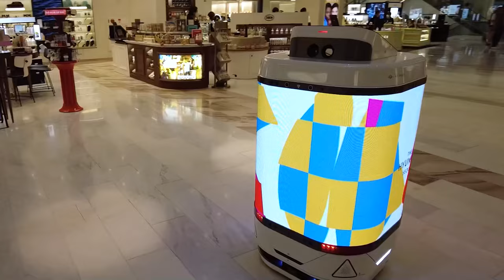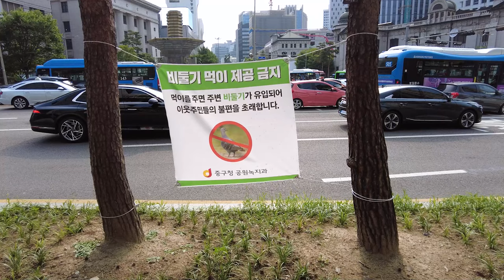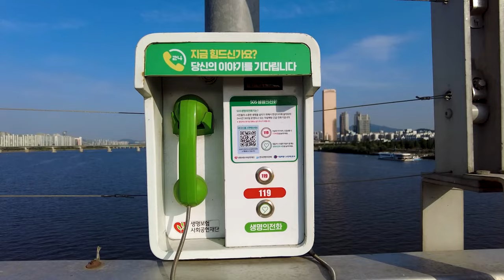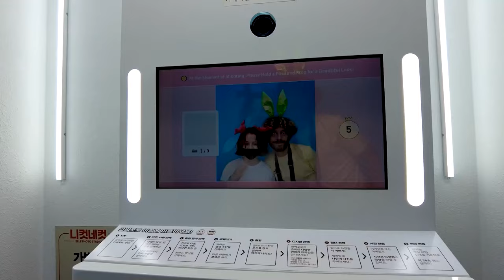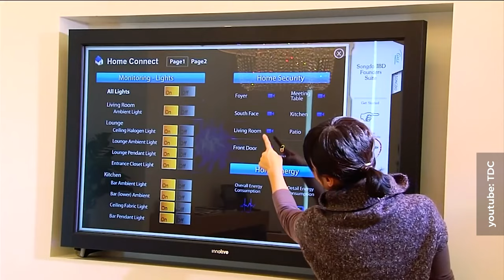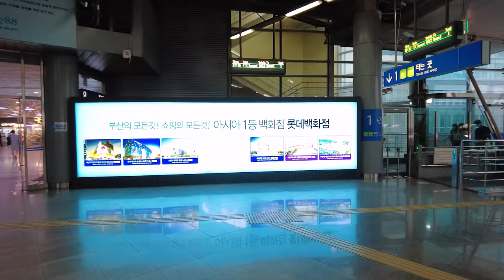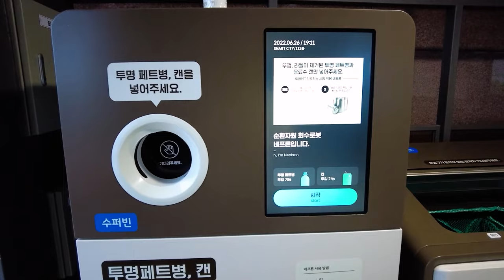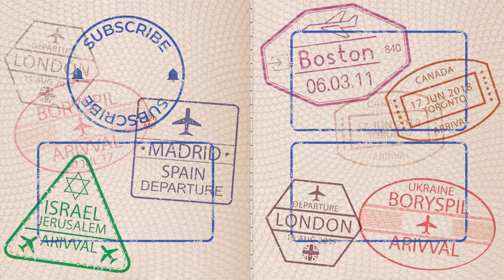Exploring South Korea: Technology and Culture in The Land of Contrasts | Cat Cafes, Kpop and Robots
Join me in an exciting adventure as we delve into the captivating fusion of technology, culture, and contrasts that define South Korea. From the vibrant streets of Seoul to the intriguing 'Smart City,' we'll explore the phenomenon of Kpop, interact with robots, and witness a side of South Korea beyond Squid Game. Uncover the essence of South Korean life and get a glimpse into our future!

Chapters:
00:00 Introduction
00:34 South Korea's Feared Neighbour
02:02 The no-go zone?
06:04 Do they let tourists into North Korea?
07:16 The history of Seoul
08:00 Where should the rubbish go?
09:26 Korean transport
11:46 Is there such things as too many ads in Asia?
14:43 Say no to pigeons!
19:15 I can’t believe this is the urban environment in South Korea!
20:28 Toilets for all: what do family restrooms look like?
22:35 What’s so special about Korean bridges?
26:50 How different cultures coexist
29:38 High-tech robots
31:13 Gangnam and other neighbourhoods in Seoul
31:49 The USA military base
36:26 Self-serve shops: are Koreans clever or naïve?
38:54 Photo booths – this is where the fund begins
39:38 Homeless people on Korean streets
40:24 President jailed for corruption!
44:32 Benefits for single parents in Korea
47:25 The street food market
49:04 Animal cafes in Korea: cats, meerkats and raccoons
53:26 The Hello Kitty Fan Club
55:38 Namsangol Hanok – a true Korean village?
56:45 Snitch-robot!
58:15 Songdo IBD, the city of the future
1:05:26 Busan, Korean largest seaside resort and harbour
1:09:17 The wealth tower
1:13:00 Busan Railway Station – is it better than in Europe?
1:24:24 A smart town – did it meet my expectations?
1:32:17 Asking a robot for an iced Americano
1:35:32 The fish market: giant squid and octopus
1:38:15 Modern Korean: kpop, Squid Game and Parasites
1:39:45 The extraordinary Kakao Friends
1:41:36 Conclusion